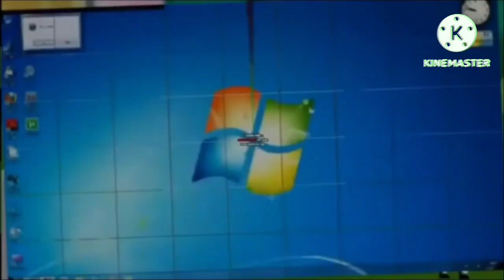(REUPLOAD) Scan vs 47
aka MORE SCANS
Juan Seminario Michaelosky
YTPMV Caillou Gets Grounded on Christmas Scan
Megan Woodmansee